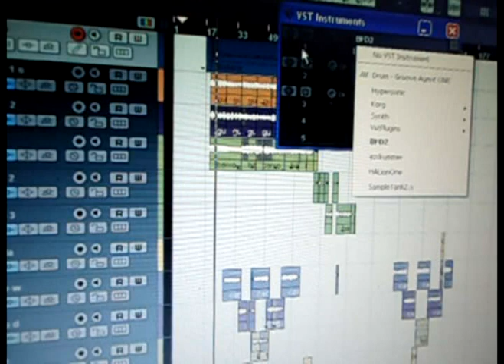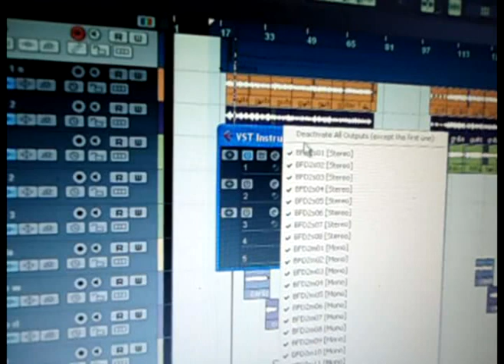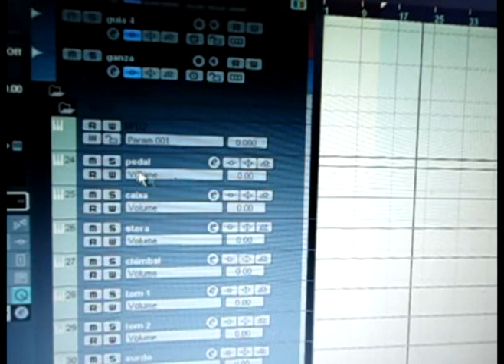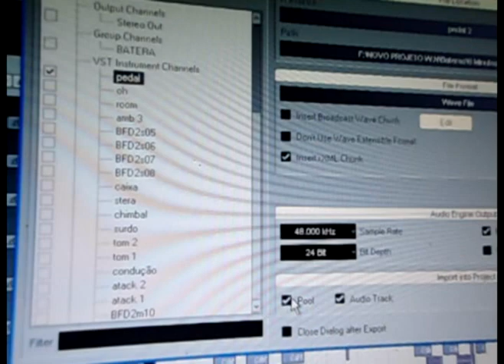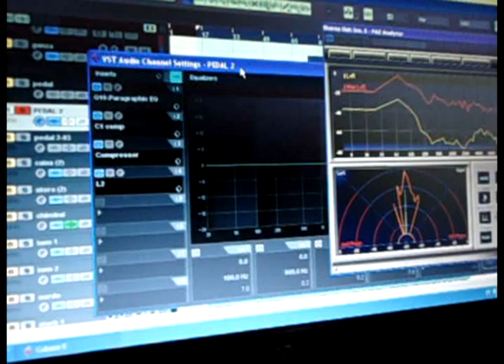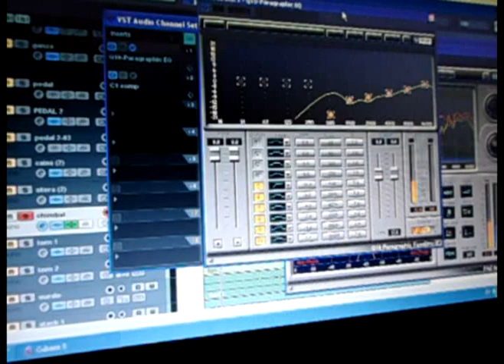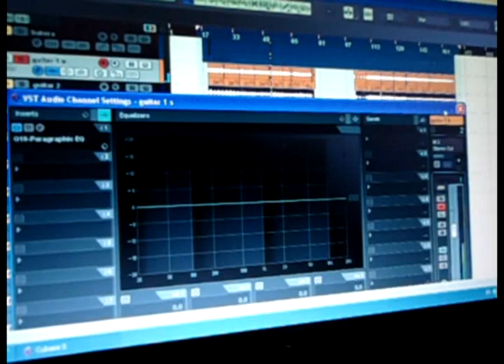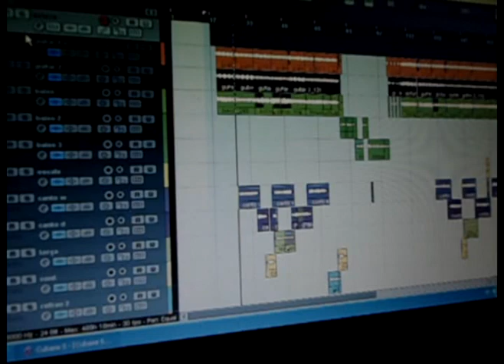Wagner Nascimento - Dicas de mixagem no cubase 5